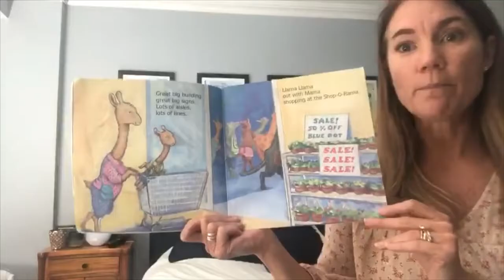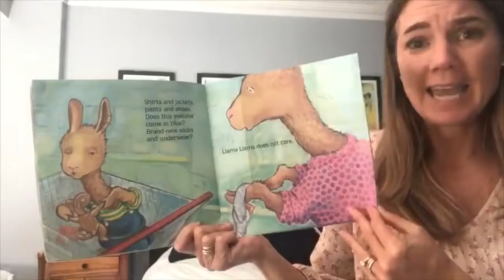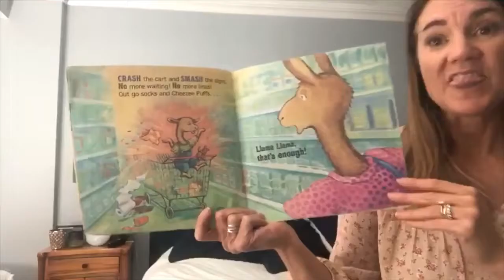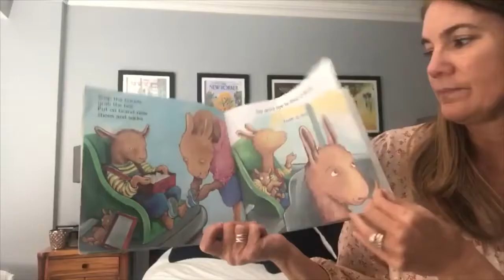Ms. Khris reads “Llama Llama Mad at Mama”